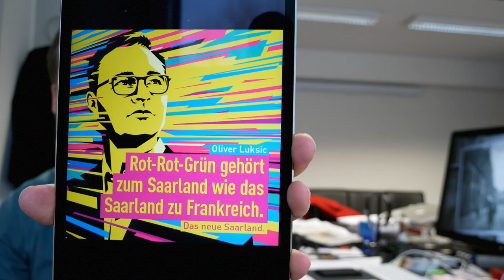Die Saar-FDP wirbt für Rot-Rot-Grün!?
Vlog #031: Saarland im tiefsten Winter und die Saar FDP wirbt (aus Versehen) für Rot-Rot-Grün. Ft: lrockhq